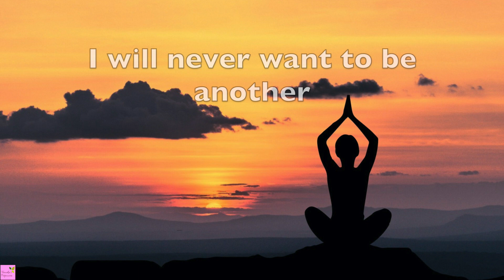Motivational Whatsapp Status Video 2020 || I am Me || 2020 Resolution || Top Trending Status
🔷Keep Supporting..!!
🔶Keep Loving..!! 🔸
🔷Keep Sharing..!!

Keyword_Motivational Status_
Positive Status

love status,
sad status,
romantic status,
old status,
new status,
love songs,
sad songs,
romance song,
romantic song,
whatsapp songs,
whatsapp love songs,
whatsaap comedy,
whatsapp romantic,
whatsapp emoji,
whatsapp status,
whatsapp video,
whatsapp song,
whatsapp latest status video,
whatsapp song,
whatsup,
whatsapp dp,
love status,
sad status,
old status,
emotional status,

Whatsapp status Videos Songs Hindi, Punjabi, funny,
Whatsapp Videos,
Whatsapp status,
Whatsapp status Video in Hindi,

some clips,
video for whatsapp,
whatsapp Old status,
whatsapp now status,
whatsapp video,
whatsapp sad songs,
whatsapp romantic,
whatsapp status romantic,
whatsapp status romantic video,
whatsapp romantic status,
whatsapp status romantic songs